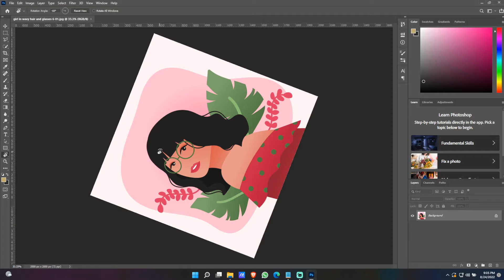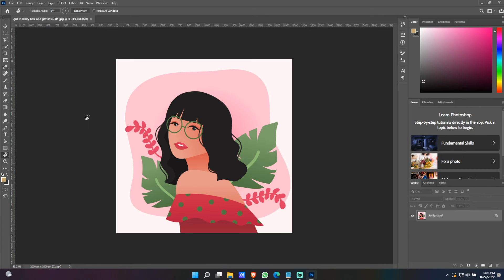Reset Canvas Rotation in Photoshop 2022 || Reset Rotation Of Canvas Adobe Photoshop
In this tutorial video, I am simply going to show you How To Reset Canvas Rotation in Photoshop

Make sure to watch this video till the end, and in case you like the video, make sure you hit the Like button and in case you haven't subscribed to our channel, make sure to hit the subscribe button as well.

0:00 Intro
0:20 Reset Canvas Rotation
1:13 Outro